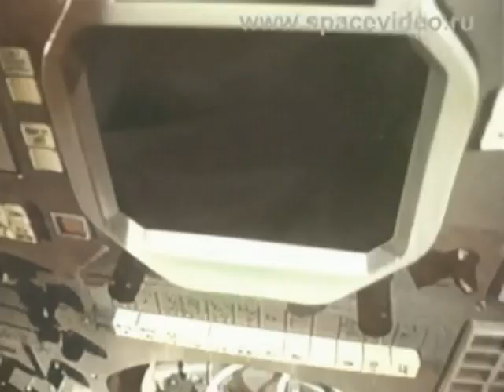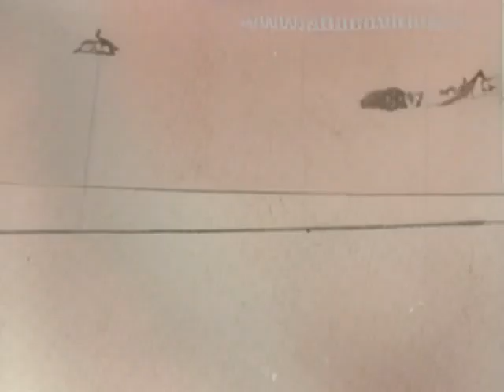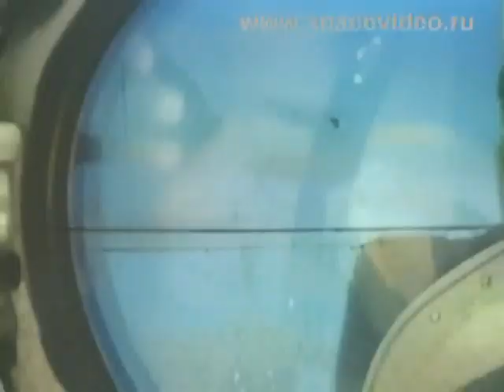Космический корабль Союз-ТМ / Soyuz TM